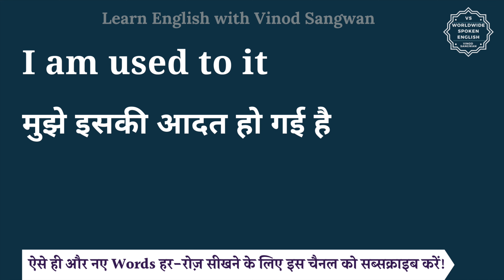I am used to it meaning in Hindi | I am used to it ka matlab kya hota hai | English vocabulary words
इस वीडियो में आप I am used to it का हिंदी में मतलब समझेंगे और साथ में I am used to it का pronunciation भी सीखेंगें यानि की आप I am used to it के अर्थ के साथ साथ ये भी सीखेंगें की I am used to it को कैसे बोले या I am used to it को बोलने का सही तरीका क्या है |

तो बस एक मिनट में सीखिए I am used to it को|
Let’s learn Hindi Meaning of I am used to it in detail.

I am used to it का हिंदी में अर्थ होता है
मुझे इसकी आदत हो गई है

I am used to it को इन उदाहरणों से और अच्छे से समझ सकते हैं